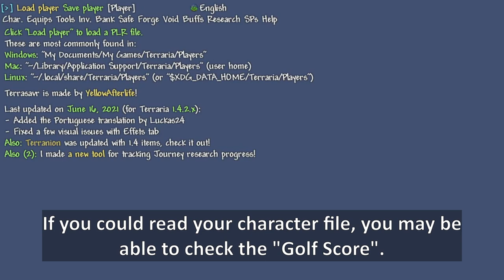Terraria golfer sells a cart, a lawn mower, and a pokeball..?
Terraria and golf. Let's say, one of them are built for one another. That's why the golf was added in like, 9 years after the initial release of the game. Journey's end did add new golf, which is... 'fun', to play alone. Maybe I do need to seek other friends to play... 'virtual golf in 2D Minecraft'. yup, I'm writing that down, totally. Golfer just being stuck on the desert; you rescue him, to see those... "golf items".

pretty sure you all know about this, but: GPortal!

resuce recuse rescue resuces I cannot spell it for some reson
same with accrodingly
used music:
-Terraria underground desert
-undertale once upon a time
-Terraria town night
-Satisfaction Guaranteed
-[outro]